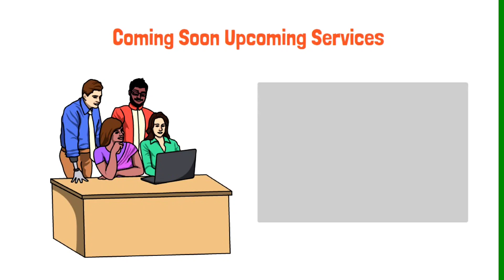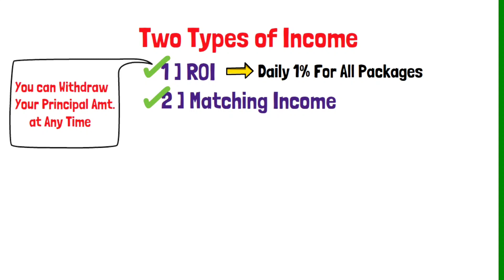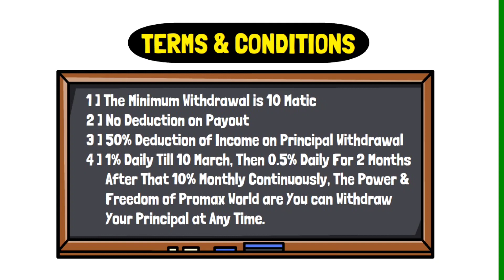Romax World Full Business Plan in English । ROI । Binary । Cryptocurrency । MLM 2023